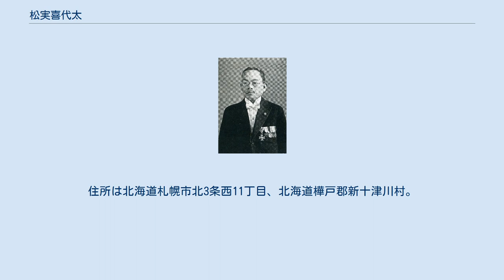松実喜代太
松実喜代太 松実 喜代太（まつみ きよた、1867年1月3日（慶応2年11月28日） – 1953年（昭和28年）5月2日）は、衆議院議員（立憲政友会）、新十津川村長、地主。
参議院議員橋本聖子の大叔父にあたる。
 大和国吉野郡南十津川村（現在の奈良県吉野郡十津川村）出身。
奈良県士族・松実漏器の長男。
 1884年（明治17年）に上京し、成城学校、慶應義塾で学ぶ。
東京時代には三田の下宿で血脇守之助、矢野文雄、藤田茂吉らと政談を闘わせた。
1890年（明治23年）に横浜商業学校を卒業した。
その前年に十津川大水害があったのをきっかけに、十津川村民とともに北海道樺戸郡に移住し、新十津川村を開いた。
 農業、山林業、木材業を営む。
1903年（明治33年）には村長に選出され、1907年（明治40年）には北海道会議員に選出された。
 1920年（大正9年）、第14回衆議院議員総選挙に出馬し、当選。
5回連続当選を果たした。
国政では政友会に在籍し、財政通として知られた。
 その他、北海タイムス記者や、札幌毎日新聞社社長を務めた。
勲三等旭日章受章。
 宗教は神道。
住所は北海道札幌市北3条西11丁目、北海道樺戸郡新十津川村。